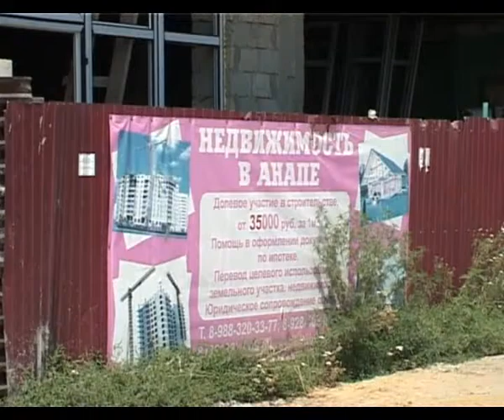В Анапе сносить будут все, что построено неправильно и незаконно